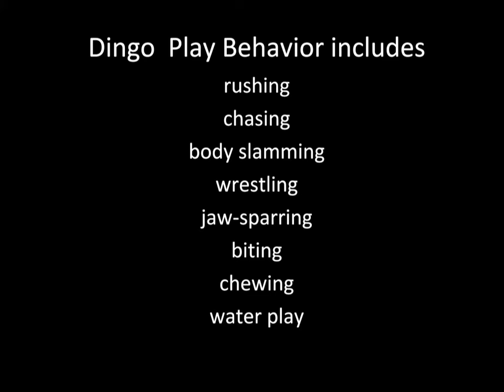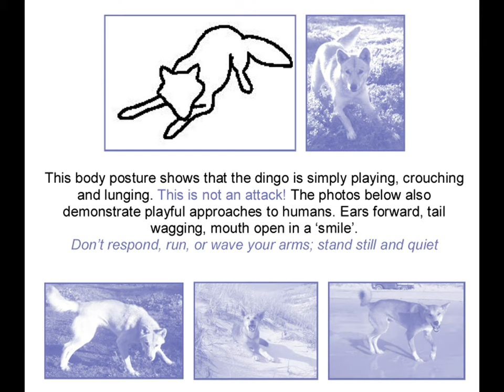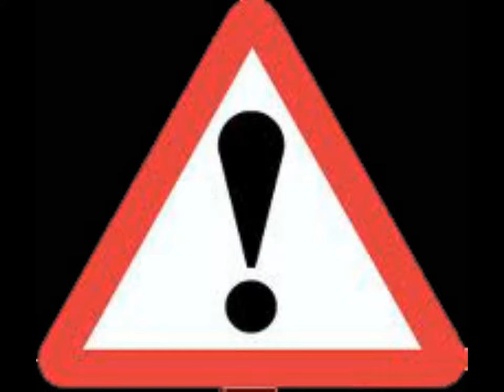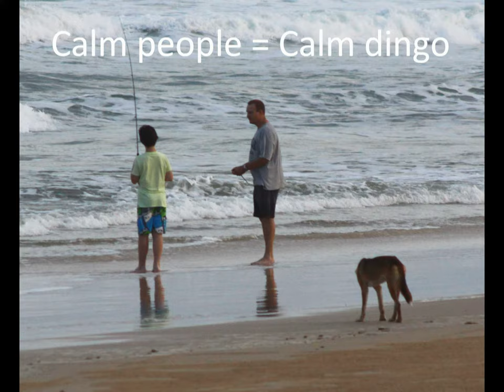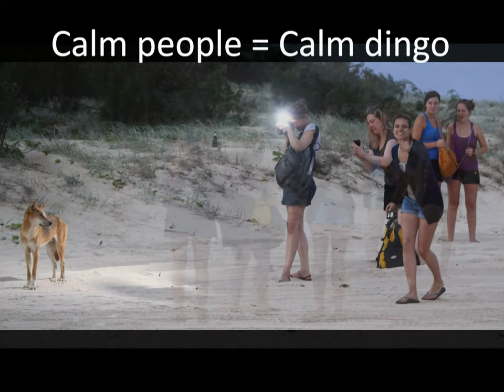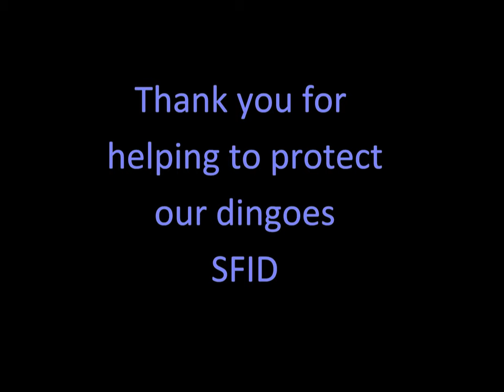Fraser Island Dingo Behaviour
Educational video on typical behavior of the Fraser Island Dingo